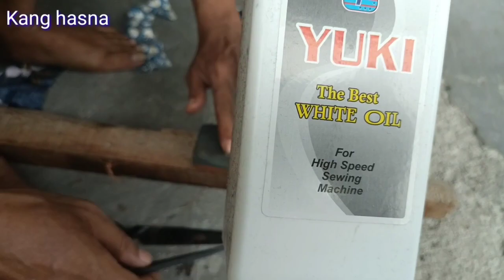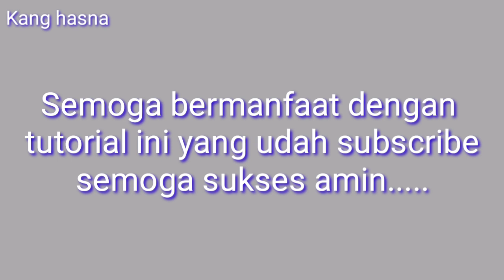Cara ngasah gunting pake batu asah tajam banget ga bakal gagal